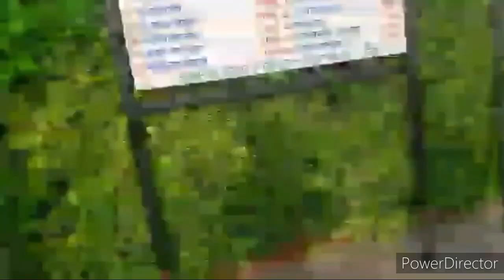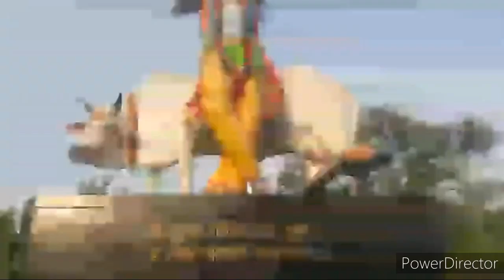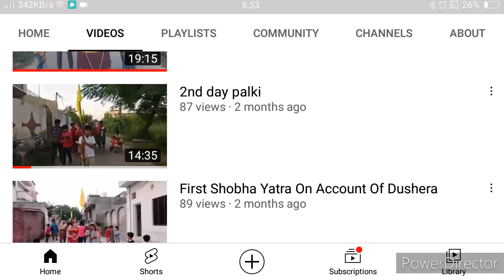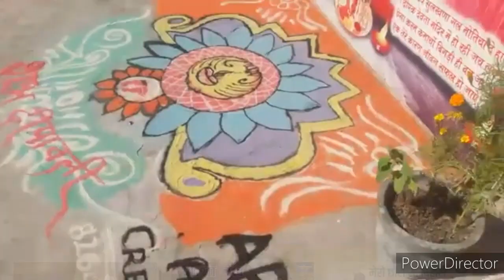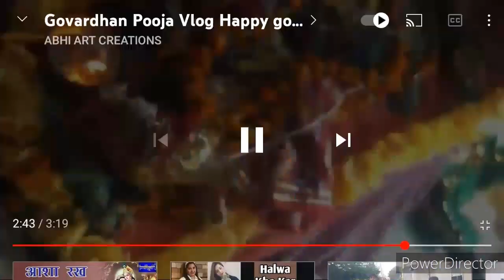Wonderful Sweet and Salty Journey of the year 2022